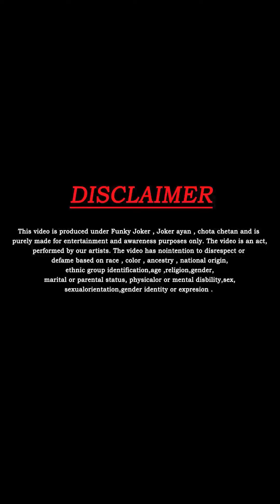शराबी पति ने ग़लत की अपनी बीबी कि साथ | Joker Ayan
Editor :
DOP : Saurabh